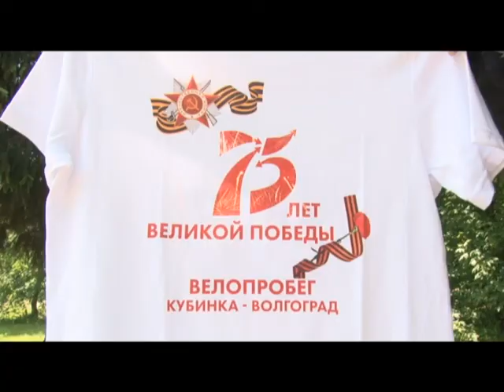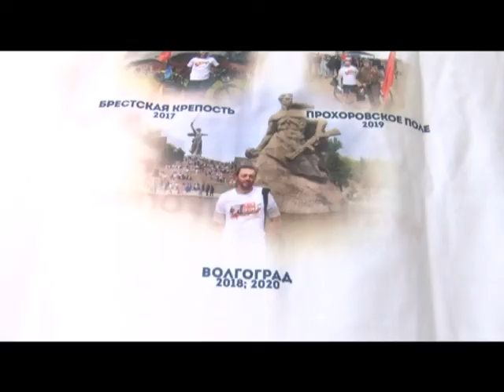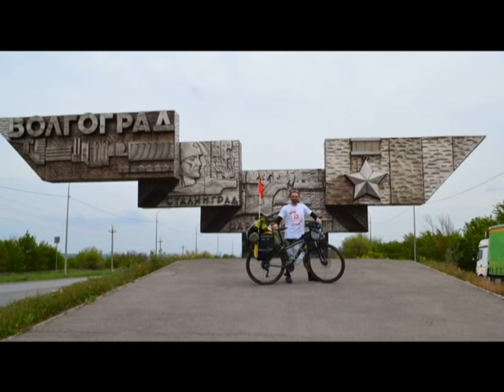Специальное интервью Велопутешествие Матвиенко